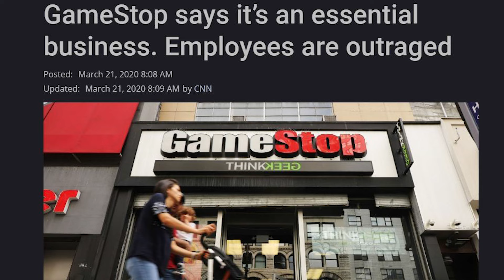...but I think Doom 2016 was better (Doom Eternal Review)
Doom Eternal is amazing. I love it. You should buy it. But it has some things that make it imperfect, things that Doom 2016 seemed to 'fix'. It's weird that these things should be broken again.